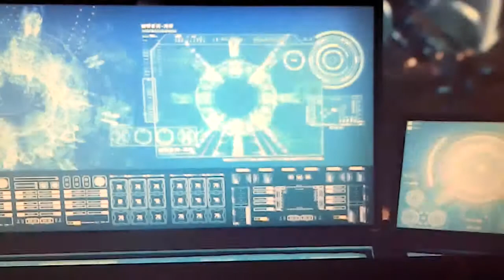Tour of the Planets in the future universe in Valerian (2017)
Valerian (2017)

As a aficionado of Director Luc Besson films since 1997 working at Sony Pictures in the Film Contract Administration Dept.{I ingested it 🎬}.

This visually aesthetic cinematography film is a great succession to his film The Fifth Element (1997) [Mila Jovovich, Bruce Willis, Gary Oldman, Chris Tucker].The virtual reality experience and almost Avatar-like characters and creatures takes the film to a 5.0 level classification above the Star Wars franchise. The Planet Mül has some close similarities to the Pandora planet. Although this film gives us a perspective on the future of government aka World State Federation and universe collective today as The United Nations, except it will be as I’ve coined the United Intergalactic Universe of Planets.

1. Jabba The Hut-like character Igon Siruss (John Goodman) was entertaining.
2. The 3 Stooges-behavior-like mini ugly seagalls 🐘 called Doghan-Dagui space hustlers are very interesting and funny characters.
3.  It would have been nice to see more interactions with Bob the Pirate as he was hoot 😆.
4.  Jolly the Pimp gives a renegade Han Solo performance.
5.  The telepathic Prevagen-jellyfish 🐙  (take note of the connection) out of blowfish 🐡  induced memory message was a bit eccentric.
6.  Definitely liked the K-Tron robot soldiers.
7.  There is some gender-bending with the Emperor Haban Limaï (shaped like a man with voice like a woman).
8.  Planet Mül 🦕  🐲 Tiny Iguana-like pearl pooping pets

Luc Besson’s films don’t usually have early adopters to his theoretical storytelling.
However, his female lead heroine protagonists are usually super women with supernatural or modified adaptive thresholding super strength with missions to “right a wrong”, “defend”, and survive. Luc Besson has demonstrated this storytelling prequel with film Lucy (2014) [Scarlett Johansson, Morgan Freeman] and again with Anna (2019) which both are succession films to The Professional (1994) [Gary Oldman, Natalie Portman and Jean Reno].

Film 🎥 late bloomer success.

**Footage captured via digital camera 📷 📹 & mobile 📱 phone to record from my 📺
television or laptop 💻.**
📜 Under the First Amendment, Bill of & Civil Rights.

I'm just sharing with the world that which can make a better day, week, month & year every second, minute & hour for someone else with some comedy content to generate laughs, not anxiety and fear.  The content generates interests in the artists; enables them gaining more fans & work.  There is content also on POV, may need 2 know, do U know - FYI content created & shared.

Some of my Channel videos may demonstrate my love 💙 for music 🎵 🎶 🎼, movies 🎥 🎦 & certain television 📺 shows & favorite commercials.
My Channel demonstrates my love 💙 for music 🎶 🎼, movies 🎥 & certain television 📺 shows & favorite commercials.

You may  hear my👂 chuckles 😆, hearty laughing 😂, my 👄 spoken opinions, comments 👄 or remarks.  Hence,  my vocal voice™️ is copyrighted and can't be used or reused by any anyone or business entity. No part of this video resource may be altered, reproduced, transmitted or downloaded in any form or by any means, electronic, mechanical, recording, or otherwise in U.S.A. or Internationally abroad without prior permission from M.K.W.- M.B.A.
⚠️ Not all of my personal videos will be for monetization purposes due to original TV, Radio, electronic streaming or broadcasted respected content creators under
country/national by law of the "owners & creators" is\has been copyrighted.
Licensing Laws applicable.

Keep in mind now that what anyone finds to be hilarious to themselves, others may not.
That is good, fine and okay 🆗.
In the whole world there is and will be differences between us.
That is what has made people pretty darn freakin' awesome. ✌️
DIVERSITY + UNIQUENESS = UNITY

As a human being, child of the most high God (🙏 guided, instructed, directed
 & expected to make Him known 🛐 ✝️ ⛪️). I'm a no-nonsense serious  🏢 💻woman
business 👩‍ 🗢💄 👜 👠 , yet have a great sense of humor 😏.
No one is perfect, although wonderfully made\created for a purpose;
in\within my perfectly prepared spirit, mind & body set in perfect peace (Shalom, Shalom) under God\Lord Divine protection.

If any of the videos on my channel has made your day brighter 🌅 ☀️ ⛅️ 🌄, resulting and caused you in any way to think 🤔, cry 😢  laugh 😆 with me along the way 😂 😏 😁 or stirred any feelings or emotions 😲 😳 😂 😌 😁 😆 [hopefully good 😊], ✋ let me  know by "Liking" 👍 the video.

Don't forget to click on the thumbs up 👍 like icon.
⚠️ Not all of my videos will be for or categorized into/for monetization purposes as this is decided by Google based on their policies, use terms & conditions.